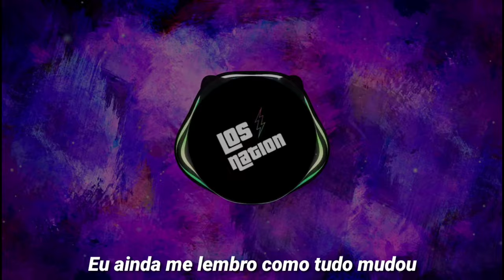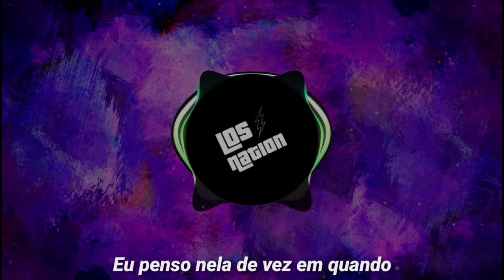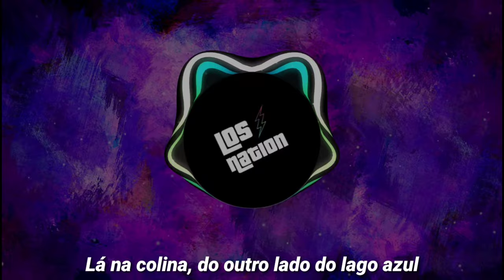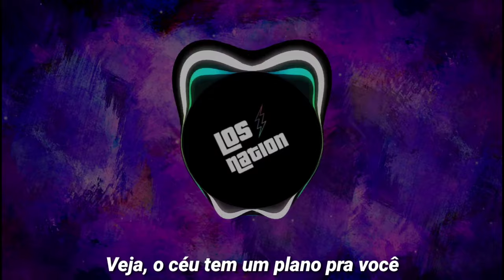Don't You Worry Child - (TRADUÇÃO) [Swedish House Mafia ft. John Martin] - 2021 - 4K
Tradução da música de Swedish House Mafia com John Martin, "Don't You Worry Child".

 No meu canal, trago traduções de diversos tipos de músicas, desde Flashbacks até a atualidade. Espero que gostem do meu tipo de vídeo, meu objetivo no YouTube é mostrar a todos, as letras e mensagens que as músicas tem a passar.

ℹ Gostou do Canal? Acessa aí

➡️ CONECTE-SE COMIGO

Instagram do Canal: @losnation1
Instagram Pessoal: @isthateriick